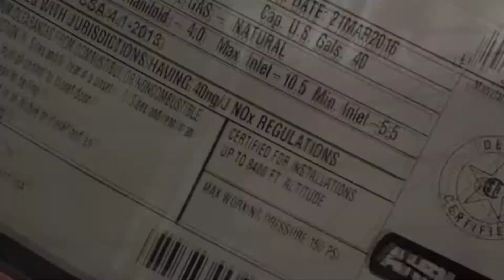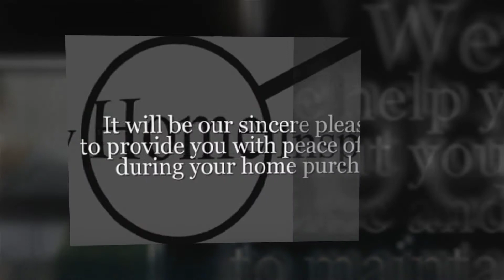Safe Start Home Inspections